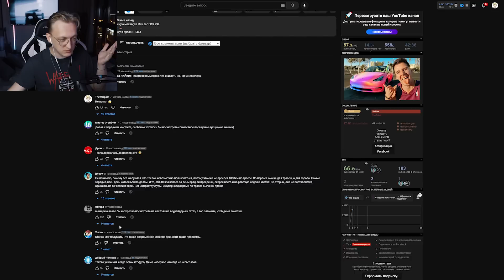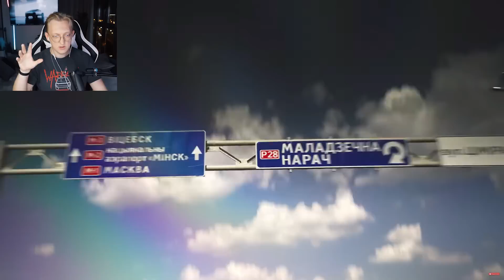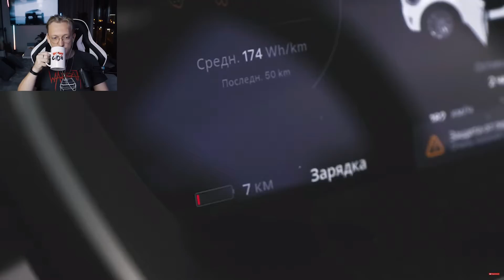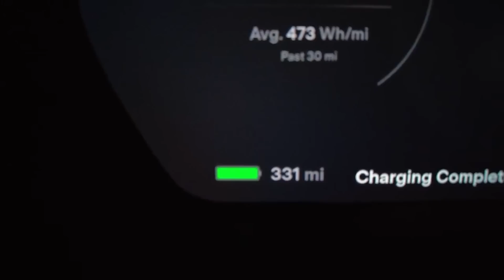ТЕСЛА не ГОВНО - Дима Гордей не прав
ПОЧЕМУ ТЫ ТАК СКАЗАЛ ДИМАААА!

Давайте разберём видео, почему-же Дима Гордей назвал Теслу ГОВНОМ! Главная мораль видео такова (без спойлеров) что Инфраструктура говно, а не машина - это как ездить на бензиновой машине без заправок по 500-600км, возможно? Практически нет или ДА, но будет не удобно, так и тут :( Но время идёт, время меняется и если сравнить даже 2018г с 2022г, то ситуация изменилась в КОЛОСАЛЬНО ЛУЧШУЮ СТОРОНУ!